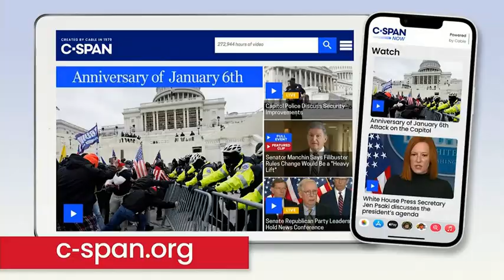CAPITAL and CAPITOL and COMMITTEE and THANK